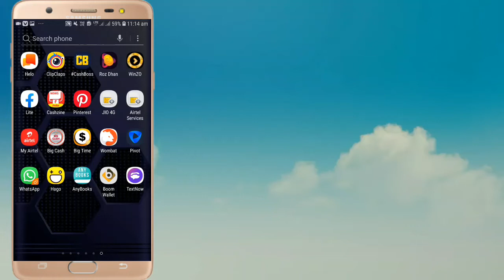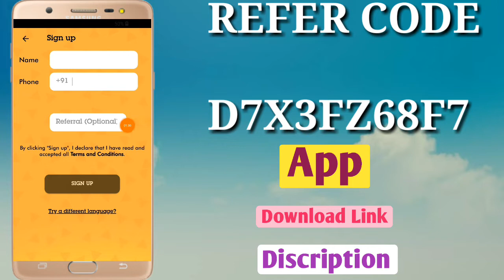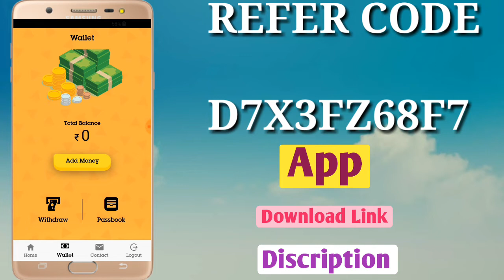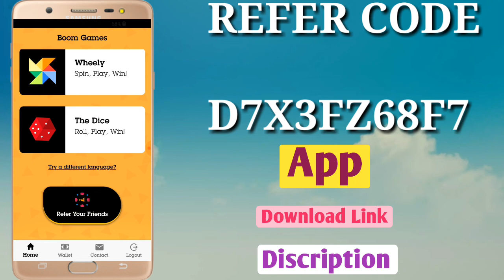Earn 1000₹ UpTo 10,000₹ Paytm Cash || With Boom Wallet App || Explain In Tamil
👉Refer Invite Code  :- D7X3FZ68F7